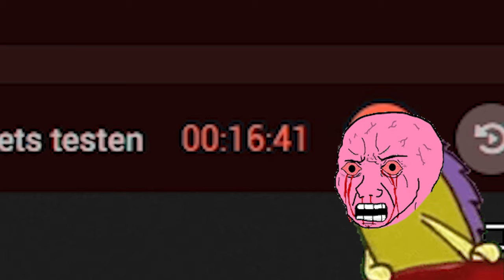ENDLICH ist mein Rank da :D | CS:GO Cheater Experiment Tag 12 | Matchmaking OHNE Prime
ENDLICH ist es soweit, mein CsGo MM Rank aufm Guschtel Account wird eingeholt. Wo werd ich stehen? Silver 1 oder doch Global ;D?